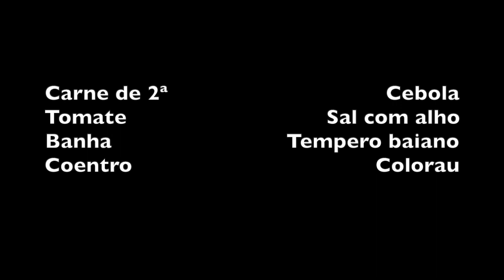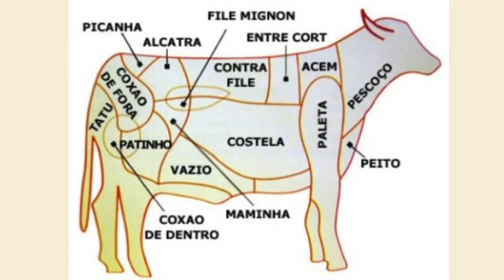ALEXANDRINA FAZ A CARNE DE PESCOÇO -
INGREDIENTES

Carne de 2ª                                   Cebola
Tomate                                Sal com alho
Banha                            Tempero baiano
Coentro                                       Colorau

Cortar a carne em pedaços e fritar na cebola, com óleo ou banha.
Temperar com colorau, tempero baiano e sal com alho.
Colocar na pressão com um pouco de água e cozinhar por mais ou menos uma hora.
Cortar tomates e coentro.
Abrir a panela testar a carne. Se estiver macia, colocar os tomates e o coentro e deixar mais uns 10 minutos na pressão.

Bom Apetite!!!